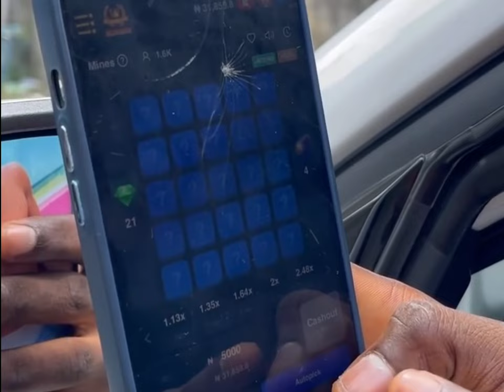Nhasty jee Teaches A fan he met on the Road How to make money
When you meet a fan on the road and he ask for update on how to make money instead of begging you for money
Guys it's all about NGAWIN
I made over 100,000 daily on NGAWIN
So what are you waiting for
 start cashing out with me every Day
You can deposit up to 2000
Select mines in one of the games
And start playing and cashing out and make millions every Day and make millions every Day